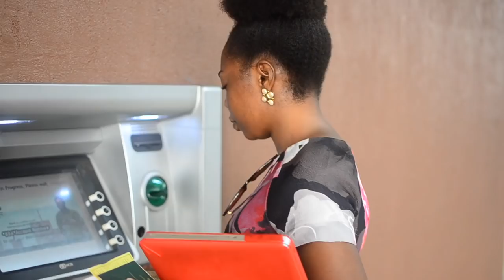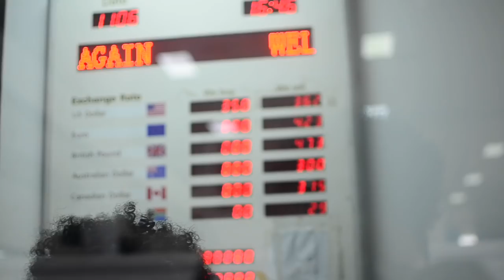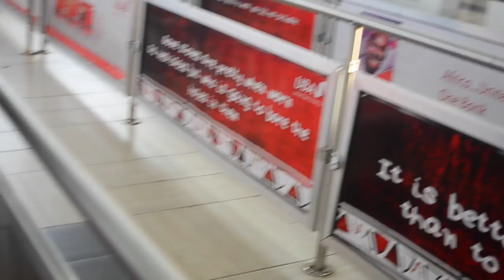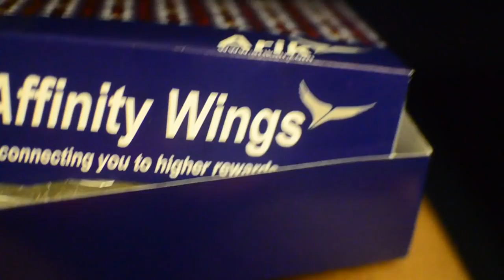TOSIN TAKES GHANA WITH SHEAMOISTURE! DAY 1 VLOG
Hello all!
I was honoured to represent Naija Naturals on a group trip by Sheamoisture to visit their Shea butter cooperatives in Ghana. It was such an enlightening trip and I'm so excited I got to experience two major cities in Ghana. Accra and Tamale. Day 1 involved the journey and arrival in Accra. do enjoy.

ALL YOU NEED TO KNOW ABOUT A NIGERIAN CIVIL WEDDING AT IKOYI REGISTRY| PROCESS, COSTS + MY PHOTOS